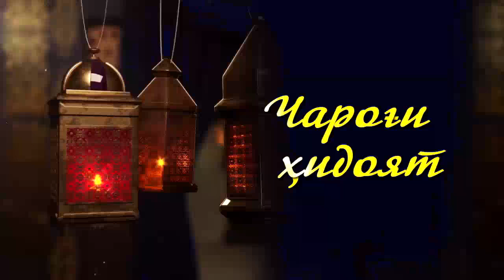Ҳамсоядори | ЧАРОҒИ ҲИДОЯТ